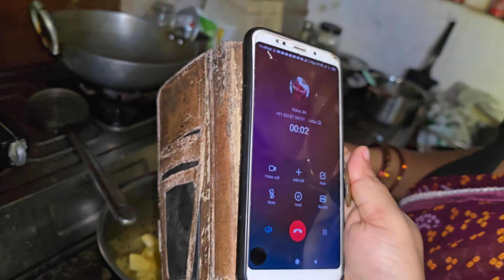Papa Ne Dekhne Se Inkar Kiya🥺/OutDoor Shoot Maza Ya Saza😥😁? Bs Kro Mujhe Nazar Lagao Kya Sab🙈😂.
Follow For More 🫶🖇️👇On Instagram, WhatsApp and Facebook !

Lot's Of ❤️

Please note that this video is intended for informational and entertainment purposes only, and it should not be treated as professional advice. If you have any queries related to the relevant topic, we advise you to consult a qualified professional. '